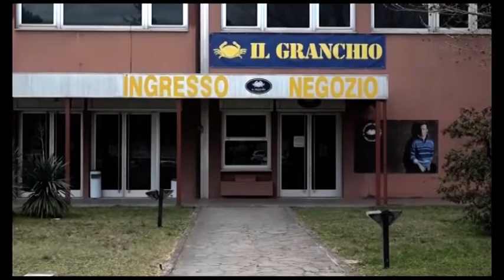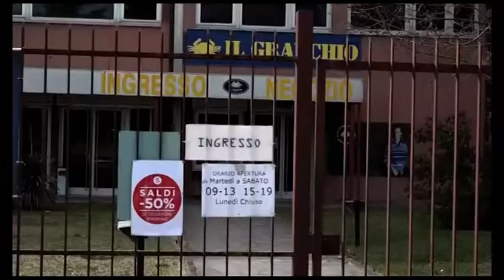Cose di Lana-Supermaglia, pagati Tfr e ferie ai dipendenti